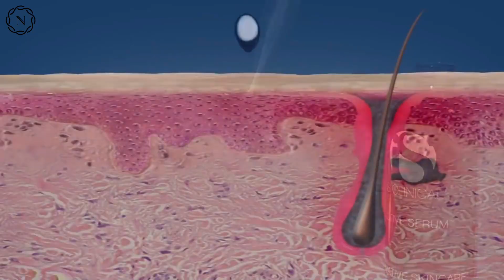Beauty Tips || Rahsia Kulit Glowing dengan ACTIVE SERUM?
Betul ke pakai active serum boleh buat kulit muka glowing? untuk video kali ni Dr Nadz nak share macam mana dengan active serum ni boleh bagi banyak benefits untuk kulit kita, jom tengok